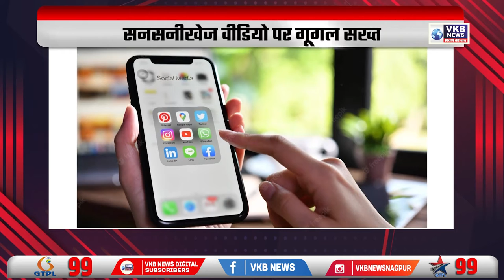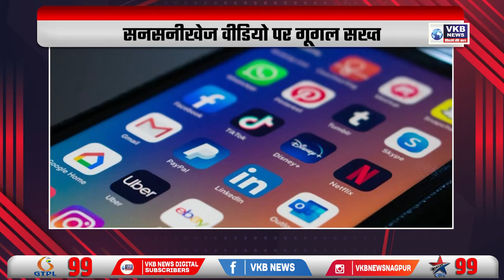महाराष्ट्र में कोरोना की गति तेज | Desh Pradesh Duniya